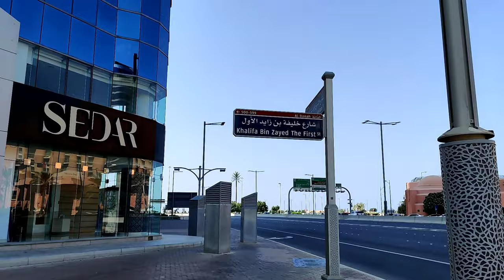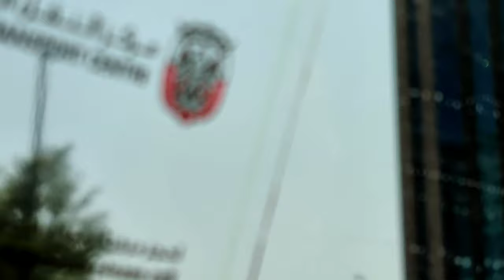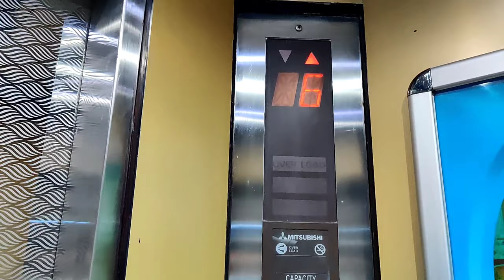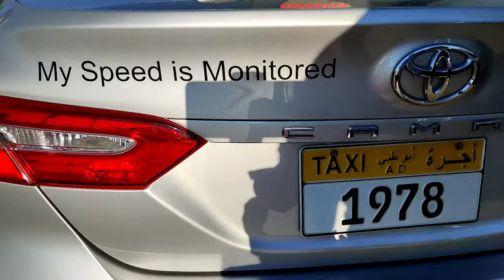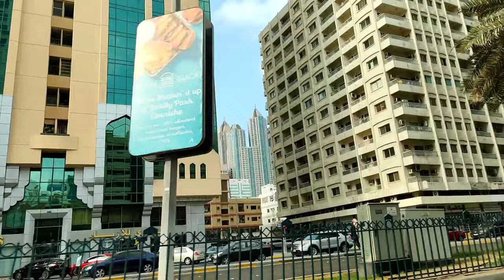ABUDHABI VLOG-THE CAPITAL CITY OF UNITED ARAB EMIRATES,4k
in this video I have tried to explore the Abudhabi city and it's nature beauty hope you guy's will like it.

Location:Abu-Dhabi corniche

video made with: OnePlus 7T

Abu Dhabi, the capital of the United Arab Emirates, sits off the mainland on an island in the Persian (Arabian) Gulf. Its focus on oil exports and commerce is reflected by the skyline’s modern towers and shopping megacenters such as Abu Dhabi and Marina malls. Beneath white-marble domes, the vast Sheikh Zayed Grand Mosque features an immense Persian carpet, crystal chandeliers and capacity for 41,000 worshipers.